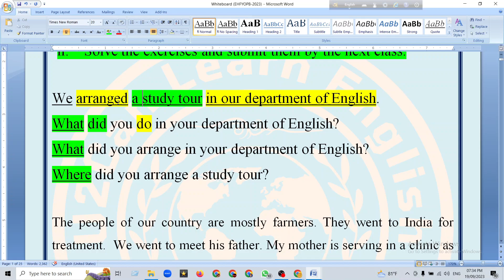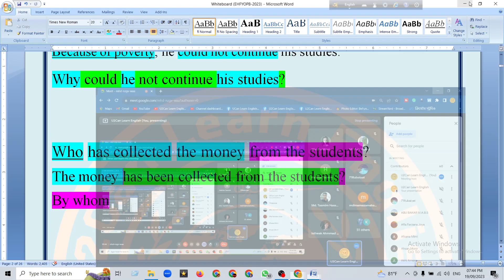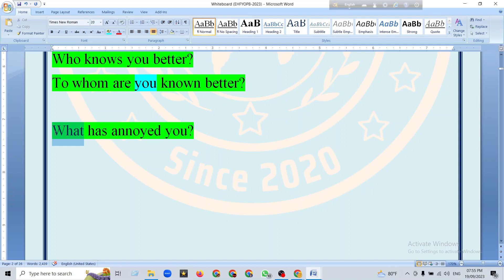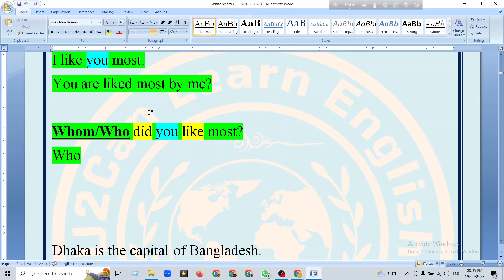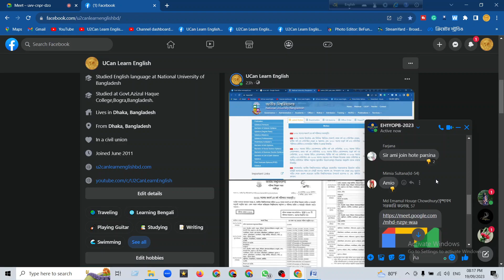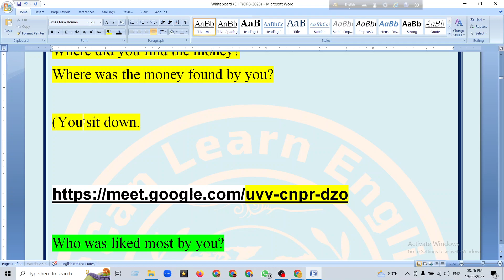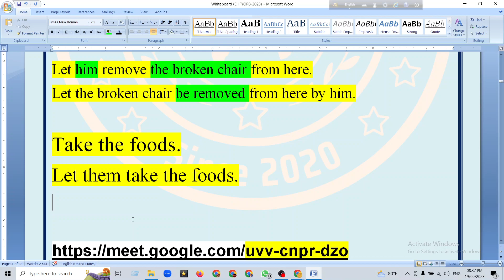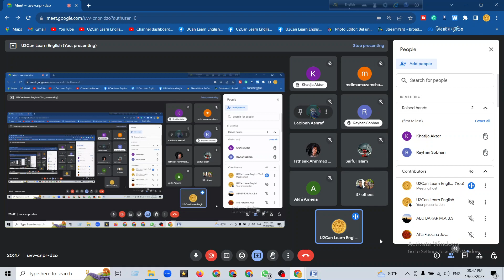Live Class - 33 ।। Voice Change - Interrogative Sentence ।। English Reading Skills